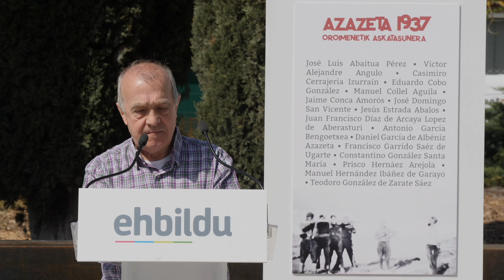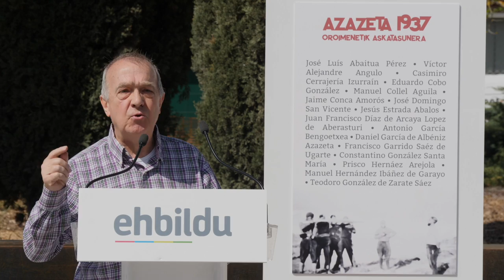«EH Bilduk ordezkaritza lortzen badu Araban, kontraerreformako alderdiek ez dute lortuko»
Kongresurako Arabako zerrendaburu Iñaki Ruiz de Pinedoren hitzartzea, 1937an Azazetan erail zituzten pertsonak omentzeko ekitaldian.